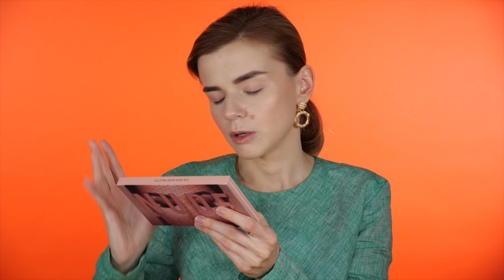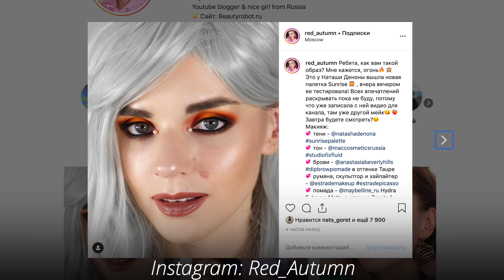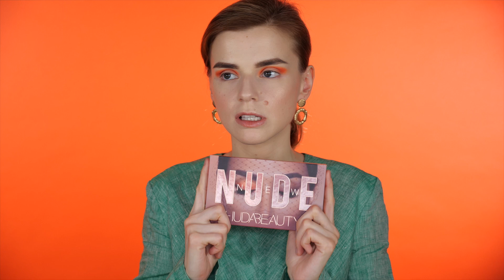ЛУЧШИЕ ТЕНИ СТАЛИ БЮДЖЕТНЫМИ! 🔥NATASHA DENONA SUNRISE PALETTE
В этом видео я расскажу вам про шикарную палетку от Наташи Деноны - Sunrise (Natasha Denona Sunrise)!

Косметику из видео я купила самостоятельно. Данное видео не спонсировано.